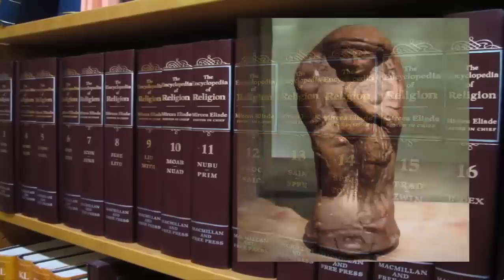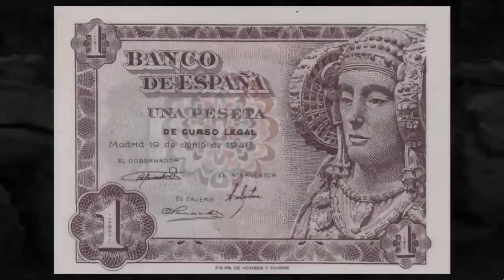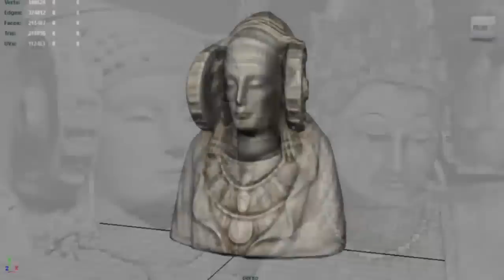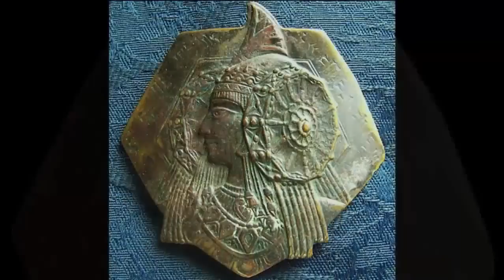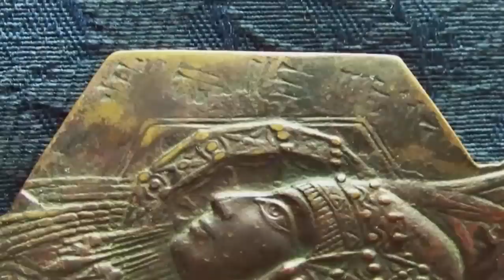High-Tech Ancient Goddess Found In Spain?